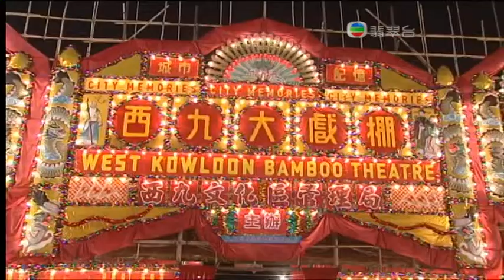[新聞](2013-02-09)西九大戲棚加入場價10倍仍不能回本